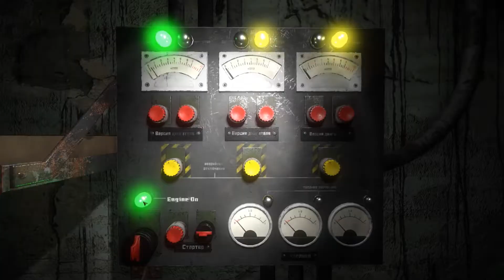CryEngine Developer Showcase 2018